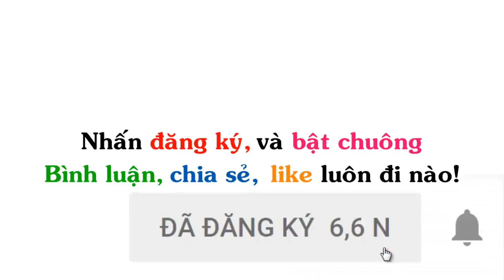Những Hình Ảnh Hài Hước (P 1) Welcome to Viet Nam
▶ Title : Những Hình Ảnh Hài Hước (P 1)
Welcome to Viet Nam, Welcome to VietNam